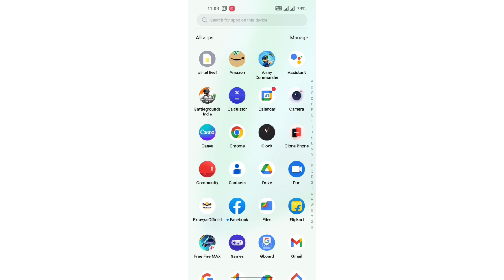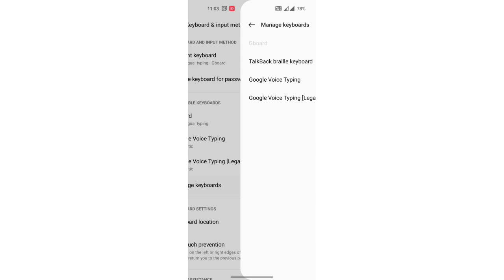OnePlus Ace Racing keyboard setting,OnePlus Ace Racing Talk Braille keyboard enable & Disable kare,